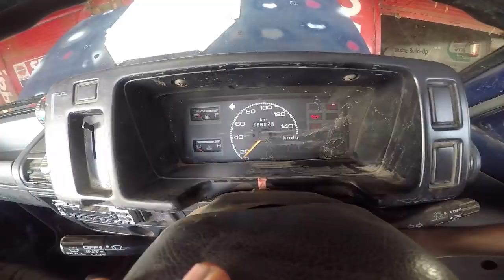Modified 800 open roof | Denting Painting Starting Processor | BSB VLOGS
BSB Cable

Mivi Collar Wireless Bluetooth 5.0 Neckband Earphones with Mic (Black)